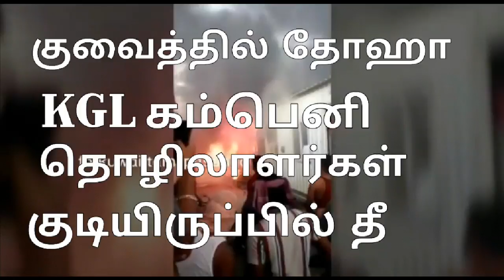குவைத் தோஹா 16.09.2018***